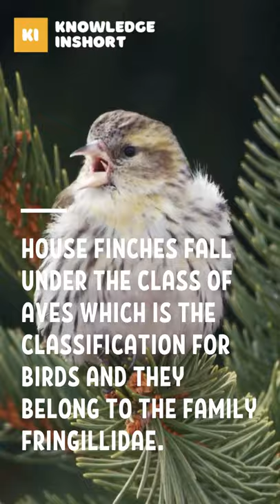Most Amazing Facts about House Finch